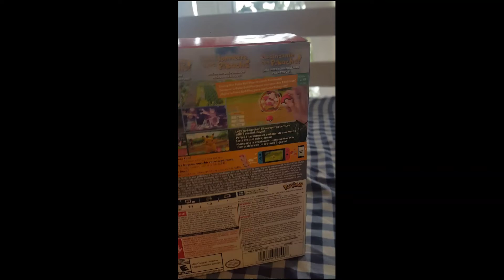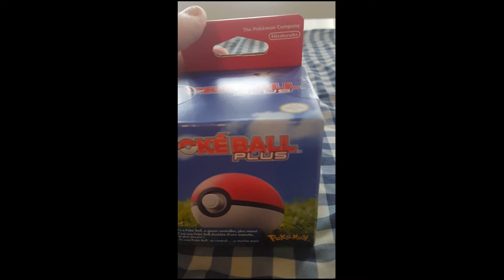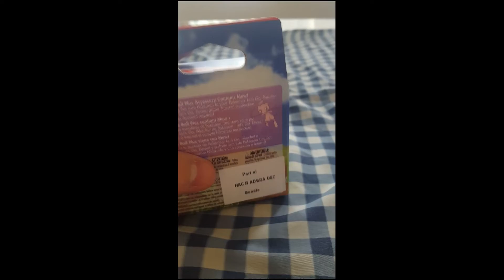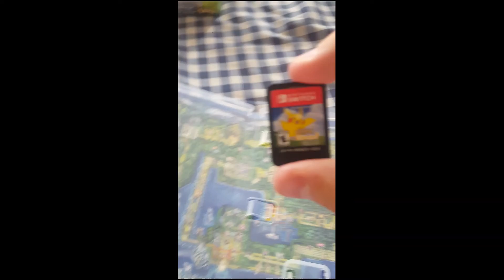Pokemon let's go pikachu bundle unboxing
I was actually planning on making this video which I haven't upload it yet so here it is!